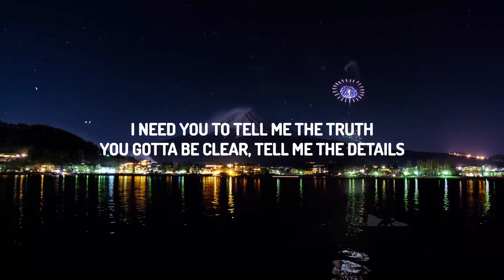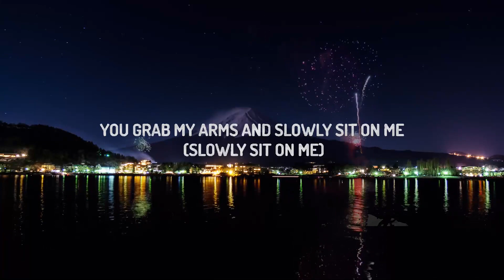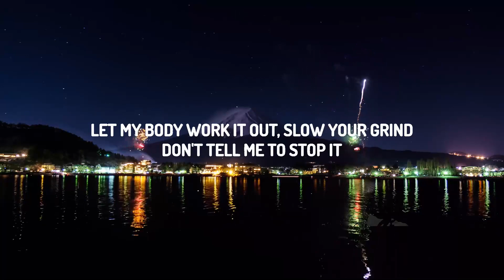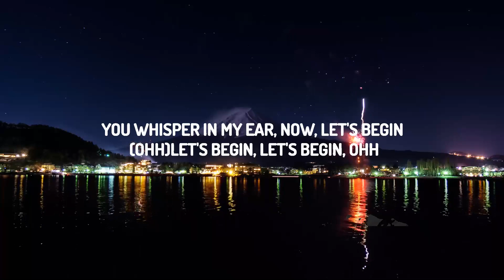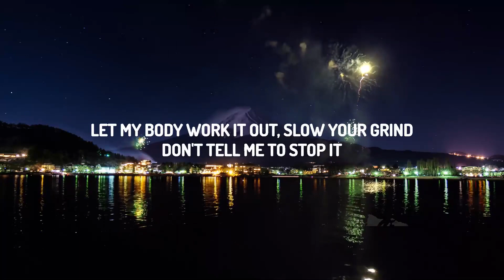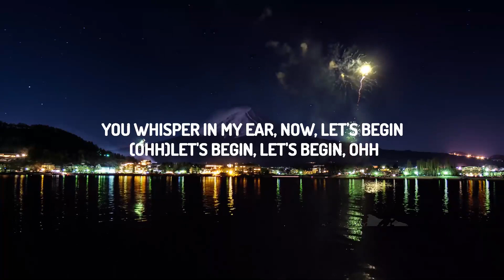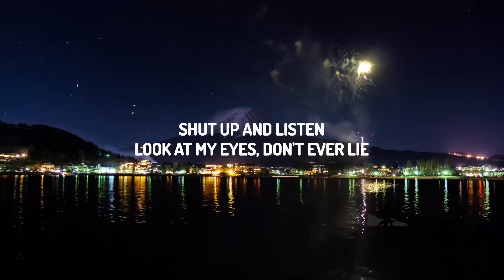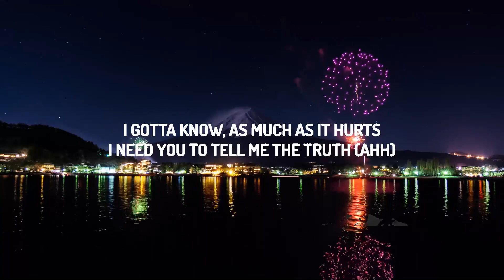Nicholas Bonnin - Shut Up and Listen (Lyrics) ft. Angelicca | 30mins with Chilling music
♫ Nicholas Bonnin - Shut Up and Listen ft. Angelicca

(Lyrics):
[Chorus: Nicholas Bonnin]
Shut up and listen
Look at my eyes, don't ever lie
I need you to tell me the truth
You gotta be clear, tell me the details
I gotta know, as much as it hurts

[Verse 1: Angelicca]
(Ohh, yeah)
Bet you like it when I show up in a gown
Let my body work it out, slow your grind
Don't tell me to stop it
Just let me on top and
Baby, you want it, yeah
When you tie me, do it slow, forget the time
Move position, take me south, ease your mind (Ease your mind)

[Bridge: Angelicca & Nicholas Bonnin, Angelicca]
Slow it down if you need to (Oh-ohh)
Show me how just to please you, ohh (Yeah)
Ooh, work it out in the sheets
Do me and see through, I want to feel you

[Chorus: Nicholas Bonnin & Angelicca, Both]
Shut up and listen (Shut up and listen to me now)
I need you to tell me the truth (Ahh)
I need you to tell me the truth (Ooh, ooh-ooh)
Shut up and listen (Ohh, yeah)

[Verse 2: Nicholas Bonnin, Nicholas Bonnin & Angelicca]
Push you back against the wall, I grab your neck (I grab your neck)
You push me to the side and throw me on the bed (Throw me on the bed)
You grab my arms and slowly sit on me (Slowly sit on me)
You whisper in my ear, "Now, let's begin"

[Outro: Nicholas Bonnin & Angelicca, Both]
Let's begin, let's begin, ohh
Let's begin
Let's begin
Let's begin, let's begin
You whisper in my ear, "Now, let's begin" (Ohh)
Let's begin
Let's begin
Let's begin, let's begin (Yeah)